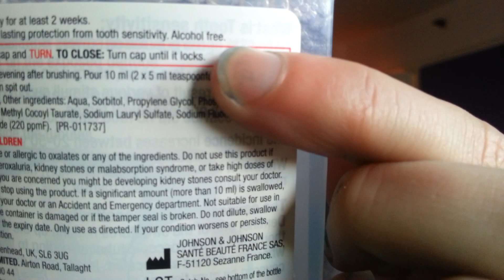Lip Piercing Update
this is a updated lip piercing video hope u enjoyed and ill try do my other video requests and I will make a facebook page so you can all be updated daily!!♡